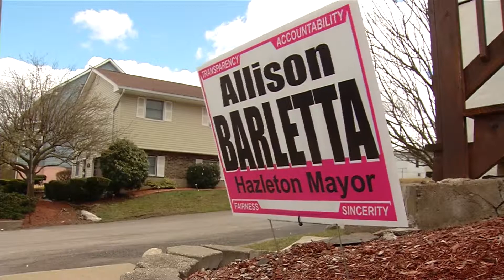Hazleton Mayor's Race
three candiates woman